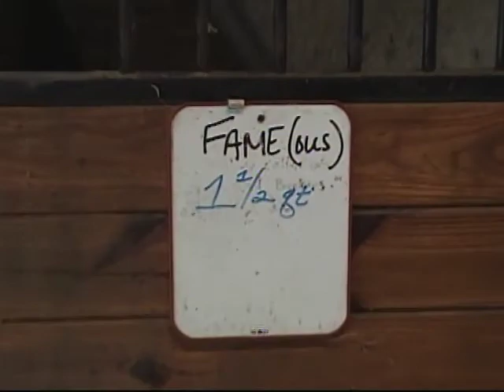Hangin' With The Horses - Smith College Equestrian Center 2008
A short visit to Smith College's Equestrian Center, in Northampton, MA. Videotaped in 2008. A DV Archives 2011.